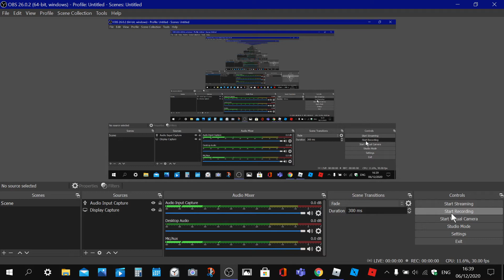Expect Full Screen Roblox Videos From Now On!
Yes I was a bit unintelligent in this video. It lags a bit but I hope that's ok for you.